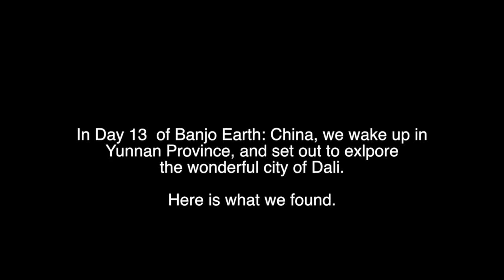Banjo Earth: China (Vlog #13) "A Day in Dali"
Banjo Earth TV - In day 13 we wake up in the amazing city of Dali, Yunnan Province, China, and set out to explore the old town.  This is the type of place that really must be experienced in person, to get the whole feel.  Try some delicious foods, laugh with a stanger, and enjoy "A Day in Dali".
Original music by YuMiao "Water"